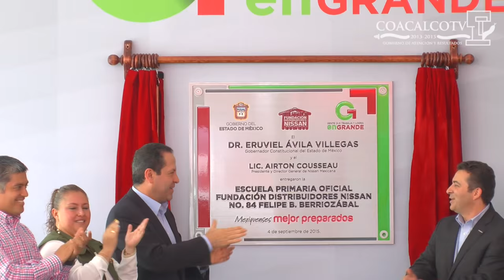Coacalco TV - Inauguración de la Escuela Primaria Felipe Berriozábal (LNGG)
El Gobernador del Estado de Mèxico Eruviel Ávila Villegas inauguró en Coacalco la Escuela Primaria Oficial Número 84 Felipe Berriozábal, estuvo acompañado por el Lic. Airton Cousseau Presidente y Director General de Nissan Mexicana, la Presidenta Municipal de Coacalco Nallily González García, el Diputado Federal David Sánchez Isidoro, El Secretario de Educación Estatal Simón Villar Martínez, el Lic. Julio Manzano Presidente del Consejo de Administración del Grupo Auto Compactos Nissan, el Lic. Carlos Escoto Herrera Director General de la Fundación Distribuidores Nissan y Director General de la Asociación Nacional de Distribuidores de Automóviles Nissan A.C (Andanac).